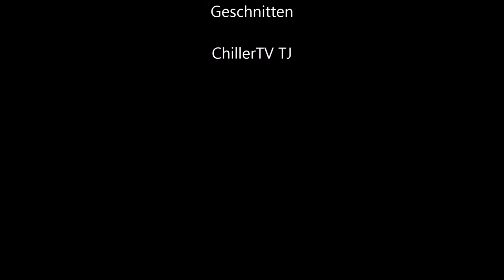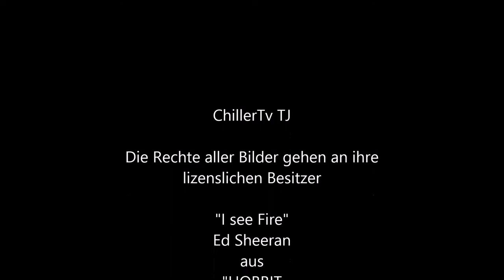"I see Fire" Cover -Hobbit Desolation of Smaug- *[Music/ChillerTv TJ]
HIe rmal ein kleines Cover zwischendurch.
Nur ein Vorgewschmack. ;)

Hasta Luego ;)